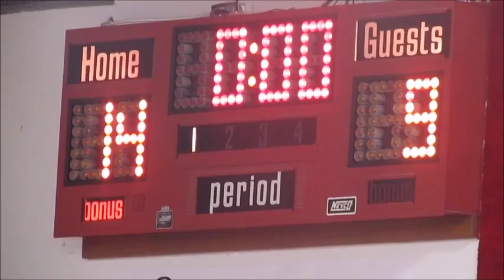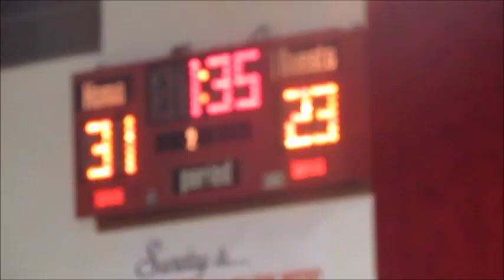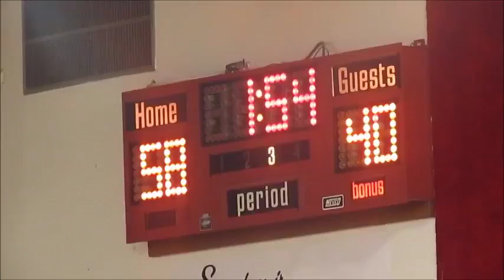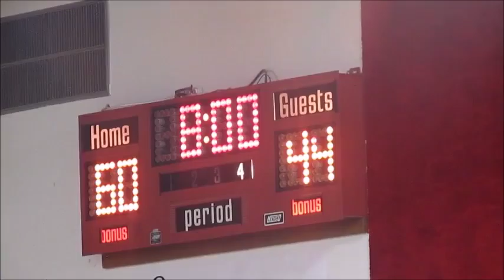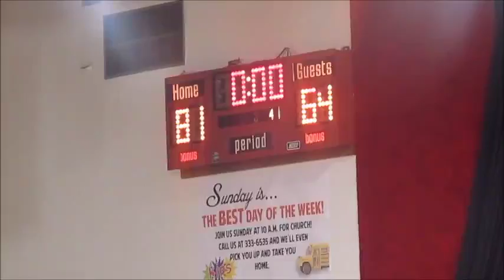2014 Ak Gold Vs Chugiak High